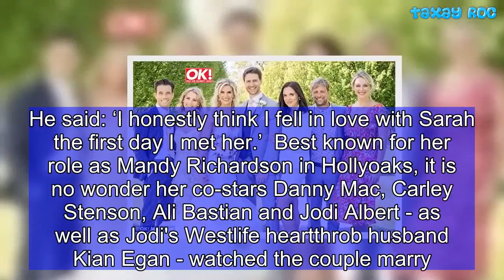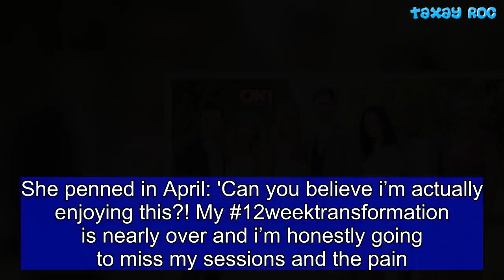Sarah Jayne Dunn wows in stunning gown as she marries Jon Smith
Sarah Jayne Dunn and long-term love Jon Smith were married at The Holford Estate in Plumley, Cheshire on the scorching early May Bank holiday. The Hollyoaks actress, 36, told OK magazine how it was love at first sight when they met at the audition for the theatrical adaptation of Birdsong five years ago. Clad in an ivory beaded fishtail strapless gown, the soap beauty displayed her sensational shape as she cuddled up to her new husband while surrounded by her former co-stars. She told the publication: 'I knew Jon was the one for me the first day I met him. After we met at my audition I texted Carley Stenson: “I have to get this job because I need to get to know this guy!”’ Jon echoed her sentiments that it was love from the early stages. He said: ‘I honestly think I fell in love with Sarah the first day I met her.’ Best known for her role as Mandy Richardson in Hollyoaks, it is no wonder her co-stars Danny Mac, Carley Stenson, Ali Bastian and Jodi Albert - as well as Jodi's Westlife heartthrob husband Kian Egan - watched the couple marry. The lovebirds were also joined on the big day by their 21-month-old son Stanley at the sprawling estate of 130 acres. Five years ago the married couple played opposite each other as lovers on the set of the theatre adaptation where they met. Sarah went onto gush about how she never had a moment's doubt that her partner of five years was 'The One'. She explained: 'I’ve never had a moment of doubt that Jon is the man I want to spend my life with, and to marry in front of our son was such a special moment.’ The newly weds are going to Santorini for five days in June, unable to jet off for their honeymoon imminently because of work commitments. Proud of her slimmed-down figure, Sarah revealed her delight at the results from her 12-week transformation challenge with the Ultimate Performance Online Training. She divulged: 'I felt great. I was really strict with my exercise and diet, but the week before the wedding I relaxed and enjoyed myself.' Sarah had been keeping her fans updated with her fitness progress ahead of her big white wedding via Instagram as well as treating them to her gym snaps. She penned in April: 'Can you believe i’m actually enjoying this?! My 12weektransformation is nearly over and i’m honestly going to miss my sessions and the pain. 'I’m now disappointed when I can’t make it to the gym or get some form of exercise in, I crave the rush and the feeling you get after a good workout.' Read the full interview in this week's OK! Magazine out on Tuesday.